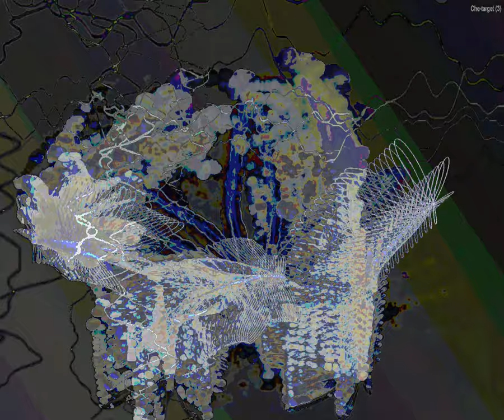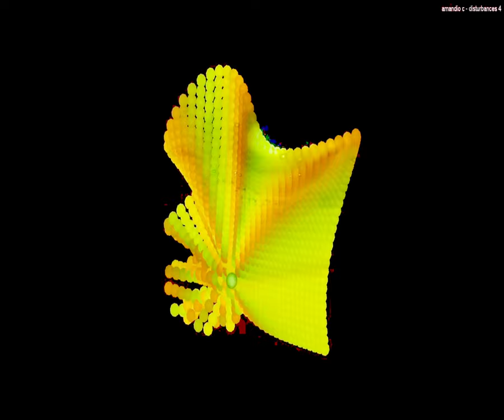[EPILEPSY WARNING] Movie 23 09 18 00h01m55s